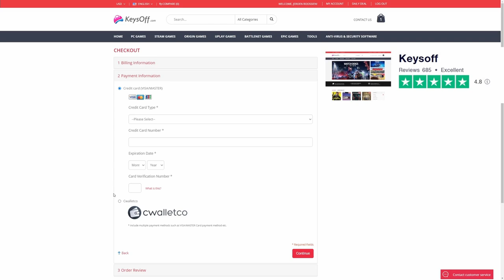MSI GE66 - GE76 Raider | 5 Games Tested | RTX 3070 + I7 11800H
5 Games Tested on the MSI GE76 Raider
The laptop costed me 2200,- Euro's

The MSI GE66 - GE76 are similar in performance.
There are only small differences in appearance.

MSI LAPTOPS
MSI GP66 Leopard RTX 3070

MSI Vector GP76 2022 RTX 3080

MSI Raider GE66 RTX 3070 Ti

MSI Raider GE66 RTX 3080 Ti

Cooling Docks :

Iets GT500 :

Klim Ulitmate :

Thermaltake massive 20 rgb :

Klim mistral :

MY GEAR :

Mouse :
Logitech Pro X Superlight

Keyboards :
-Logitech G915 TKL
-Red Dragon K530

Monitors :
-GIGABYTE M32U 144hz (4k) Main Screen
-SAMSUNG Odyssey G7 240hz (1440p) Steaming pc Screen
-LG Ergo Gaming 144hz (1440p) Steaming pc 2e Screen

Microphones :
-Shure SM7B
-Elgato Wave 3

-XLR Focusrite Scarlett 2i2 USB Audio Interface (3rd Gen)

HeadPhones :
-beyerdynamic DT 990 PRO

Logitech G PRO X Wireless

Audio Card :
Creative Sound Blaster X4 Sound Card

Mousemat / deskmat XXXL :
Titanwolf XXXL

ASUS ROG Strix Edge Vertical Gaming Mousepad

Capture Card :
Elgato 4K60 Pro MK.2 ( Gameplay Capture )

Elgato Cam Link 4K ( Camera Capture )

Camera :
Canon EOS M50 Mark II

Lens :
Sigma 16 mm f/1.4

Lights in background :
Philips Hue Play

Philips Hue Bluetooth Smart Lightstrip

00:00 Intro
00:14 Keyoff.com ( Sponsor )
00:59 CoD Warzone Rebirth
01:48 CoD warzone Verdansk
02:55 Cyberpunk 2077
04:18 RDR2 ( itchy to get?)
05:34 CoD Coldwar
06:35 GTA 5
09:06 Outro, Thanks Keysoff
09:15 Liking and Subscribing helps me!

--- System specs ---
MSI GE76 Raider
GPU                     RTX 3070 +140w TDP
CPU                     Intel 7 11800H
Screen                360hz 17.3 inch 320nits